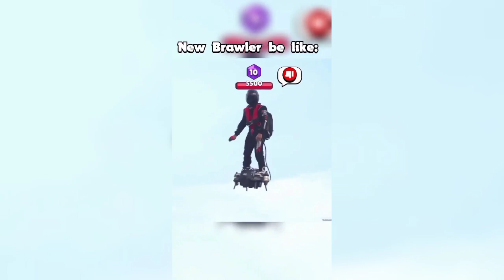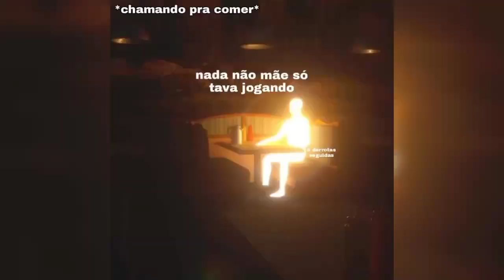APENAS OS FÃS DE BRAWL STARS VÃO ENTENDER - QUANDO VOU JOGAR COMBATE:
Eu amo cada um de vcs.

Todos meus inscritos
Memes do brawl
Vitãum/Memes BS
Rapposo
Overplay BS
𝗕𝗿𝘂𝗻𝗼 𝗦𝗼𝘂𝘇𝗮
𝗖𝗮𝗻𝗮𝗹 𝗱𝗼 𝗕𝗿𝘂𝗻𝗼
𝗠𝗲𝗺𝗲𝘀 𝗯𝗿𝗮𝘄𝗹
𝗦𝘂𝗽𝗲𝗿 𝗠𝗲𝗺𝗲𝘀-𝗕𝗿𝗮𝘄𝗹 𝗦𝘁𝗮𝗿𝘀
𝘽𝙧𝙖𝙬𝙡 𝙎𝙩𝙖𝙧𝙨 𝘽𝙍
𝗕𝗥𝗔𝗪𝗟 𝗦𝗧𝗔𝗥𝗦 - 𝗣𝗢𝗦𝗧𝗜𝗡𝗚 愛
𝗕𝗿𝗮𝘄𝗹 𝗦𝘁𝗮𝗿𝘀 𝗙𝗼𝗿𝘂𝗺
𝗜𝗺𝗽é𝗿𝗶𝗼 𝗕𝗿𝗮𝘄𝗹 𝗦𝘁𝗮𝗿𝘀

Músicas usadas no vídeo:

1-arlow freefall
2-warriyo - mortals (feat. laura brehm)